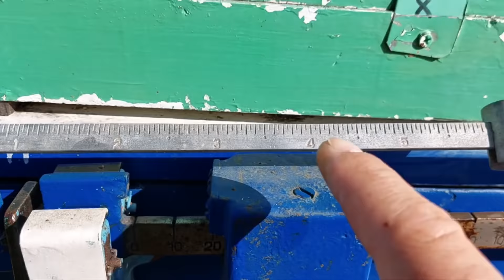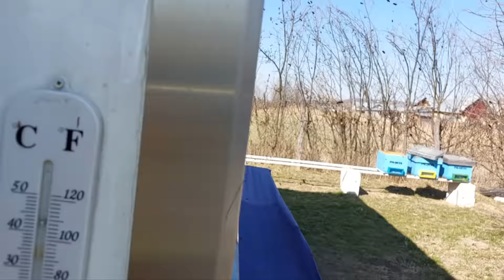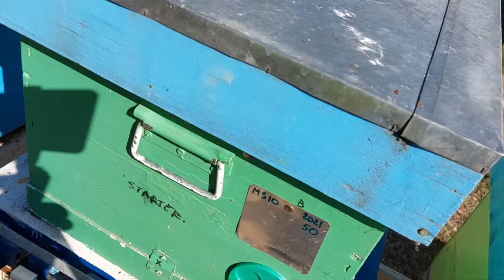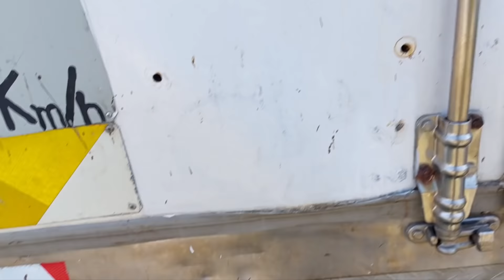1107. Desfintez o familie 23.03.22